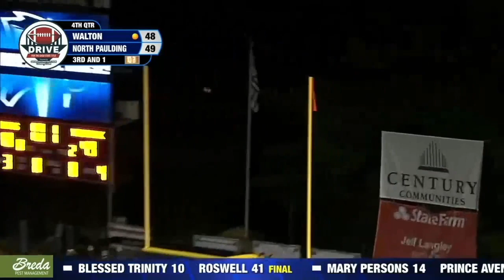Buford vs Walton Friday Night On Peachtree TV @ 8 PM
Anybody else ready for Friday Night Georgia Football? I know we are.  Buford hosts Walton in a Primetime matchup on TV

Buford is a nationally ranked program and comes into this game undefeated at 11-0 and have blazed through their competition. Alabama commit Justice Haynes has been a problem in the backfield all season.

Walton has a star QB in Jeremy Hecklinski who can sling the football to his dynamic playmakers and has picked up an offer recently from Wake Forest